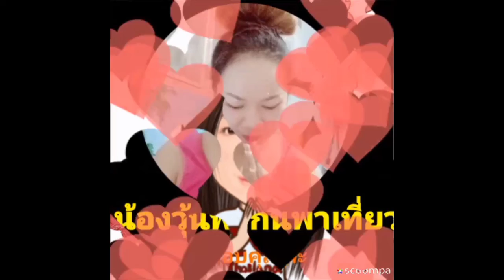ตำเเตงเเบบบ้านๆเเซ่บๆ @น้องวุ้นพากินพาเที่ยว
ตำเเตงเเบบบ้านๆ เเซ่บๆ @น้องวุ้นพากินพาเที่ยว